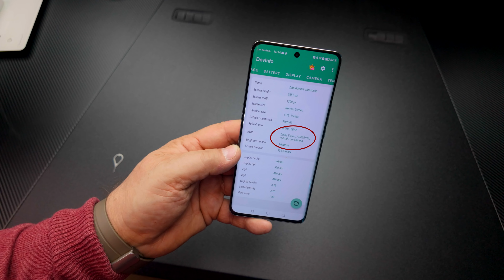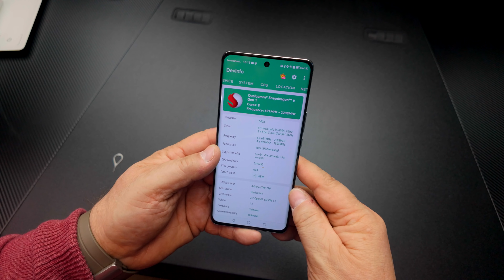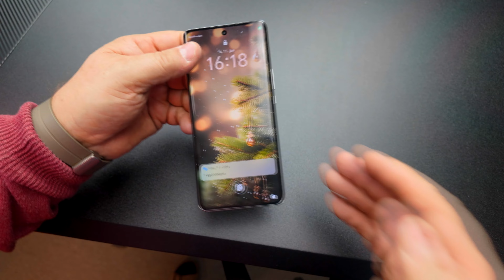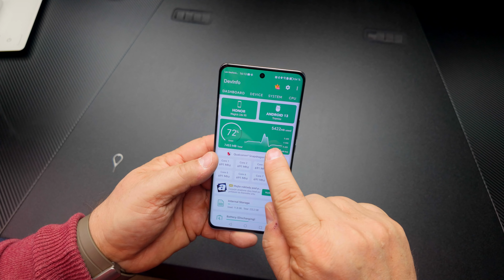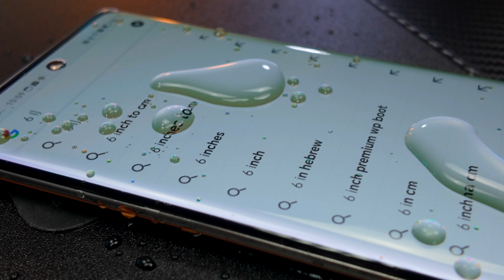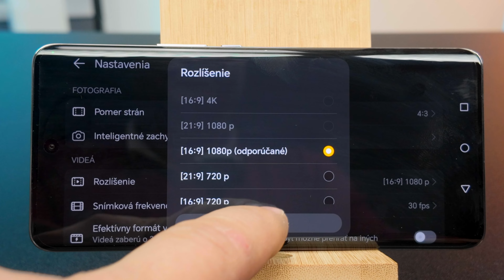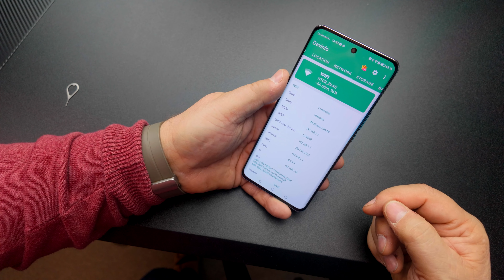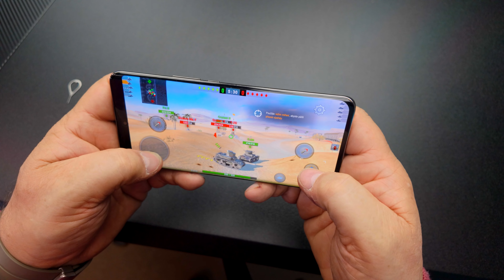HONOR Magic6 Lite: dizajnovo vlajková loď. Toto sú pre a proti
Vyskúšali sme najnovší telefón na našom trhu. HONOR Magic6 Lite vyniká kvalitným vyhotovením, má úžasný AMOLD displej, dostatok pamäti a mimoriadne dlhú dobu prevádzky na batériu. Pozrite sa, čo sa nám nepáčilo.